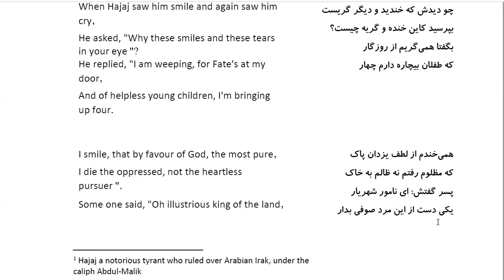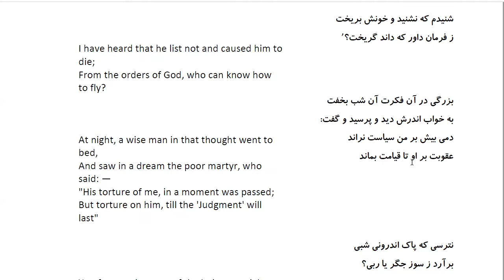Bustan: In Farsi with English Translation-Part 31: حکایت حجاج یوسف